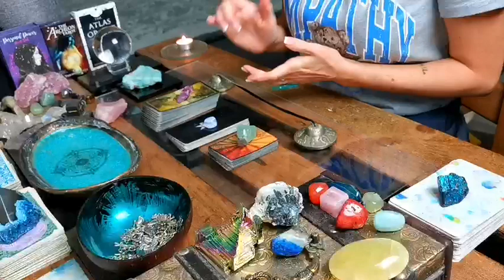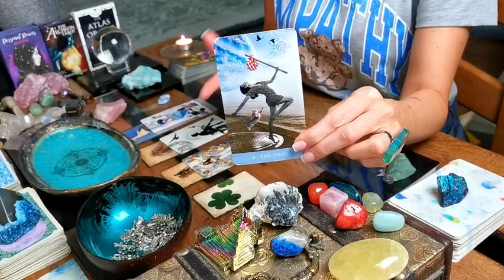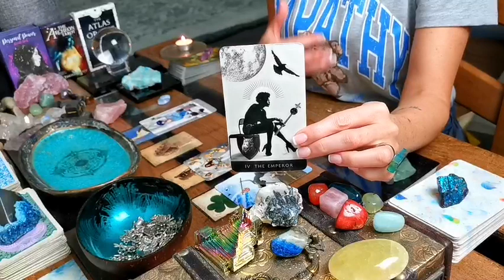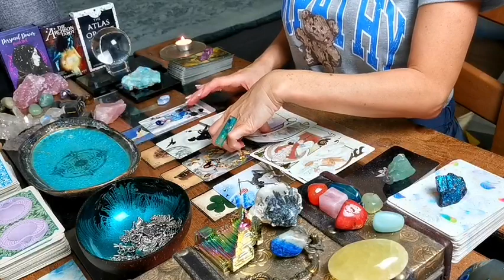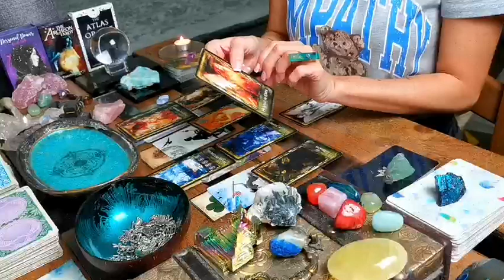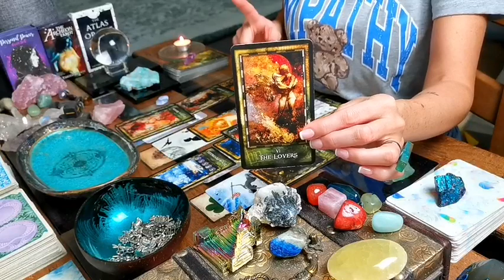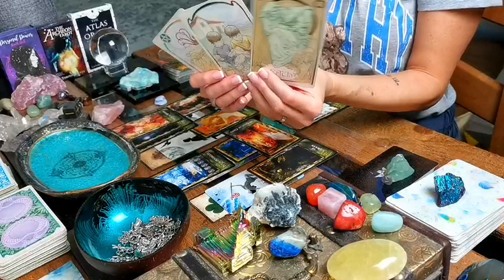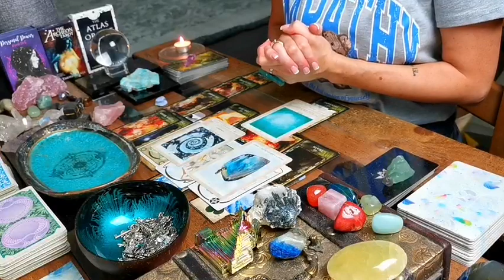AQUARIUS - "THEY DON'T WANT TO JUST BE A MEMORY!!" TWIN FLAME MID-NOVEMBER 2022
DECKS I LOVE USING:

❤️ SERAFINA TAROT: A MAJOR ARCANA DECK BY RAE BRUNS AT RAESERAFINAART - ETSY STORE

❤️ LENORMAND DECK BY LA MUCI DESIGN (ETSY ONLINE STORE)

❤️  GOLDEN ART NOUVEAU BY GIULIA F. MASSAGLIA (LO SCARABEO / LLEWELLYN)

❤️  THE ATLAS ORACLE BY KATHERINE ROSE SPENCER (ETSY ONLINE STORE)